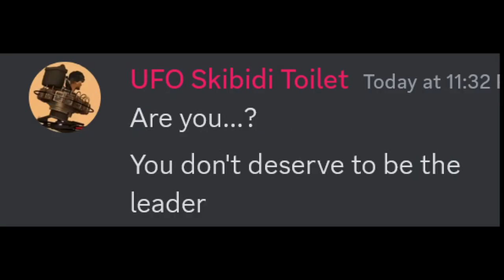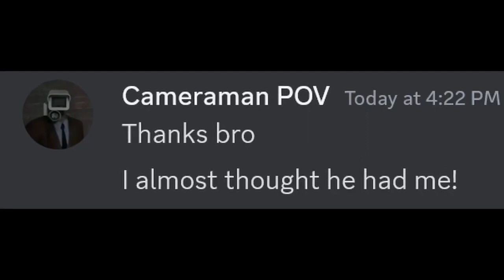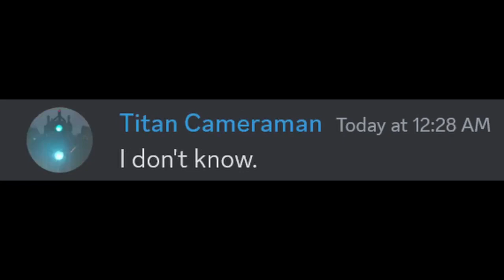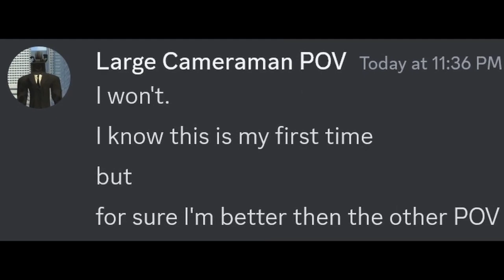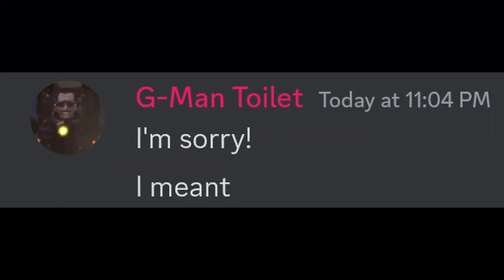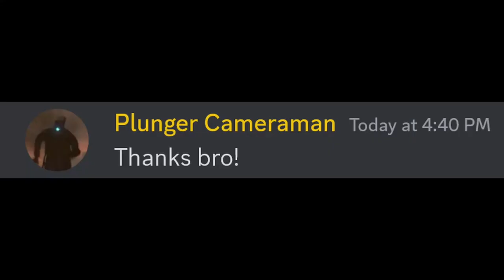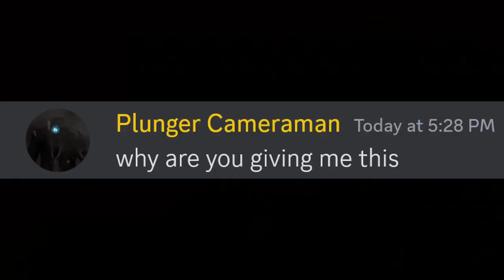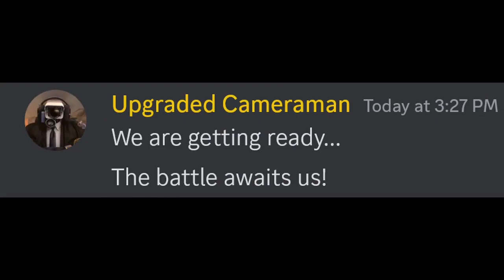skibidi toilet 60 to 69 but in discord